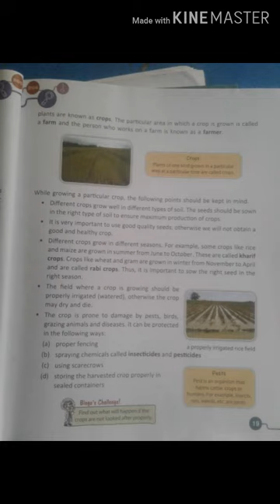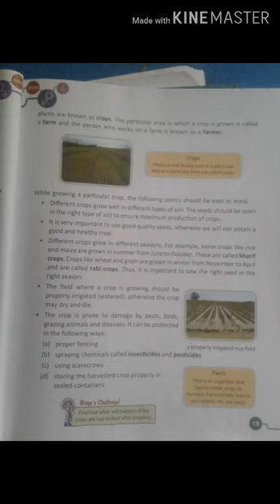Class 5th science ch 2 pages 18+19